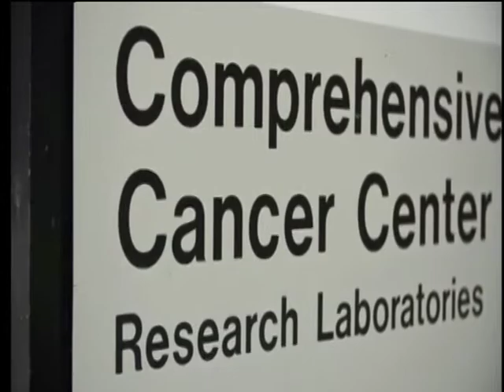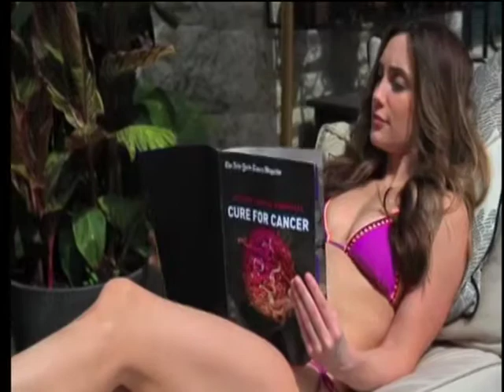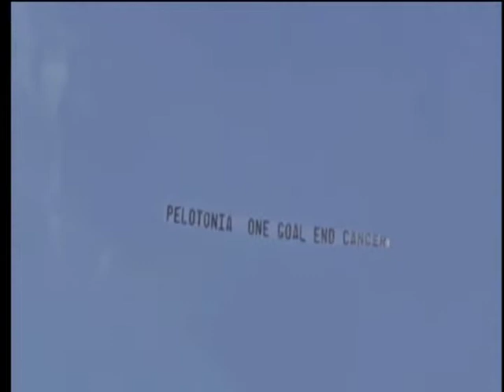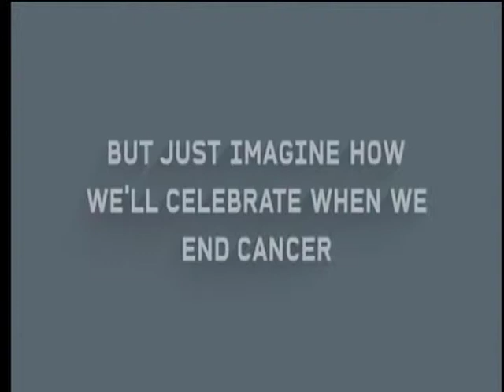Pelotonia 13 Opening Ceremony - Part 2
Pelotonia 13 Opening Ceremony featuring Tom Lennox, Tom Manion and Woody Roseland